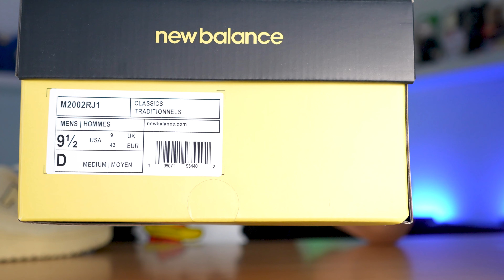2002R vs. 550 Conversations Amongst Us Joe Fresh Goods New Balance | Jae Yannick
Time to settle the score once and for all. I mean we love what Joefreshgoods has done with Conversationsamongstus and Newbalance but we have to pick a better silhouette am I right? Drop a comment and let me know which one you're feeling more!